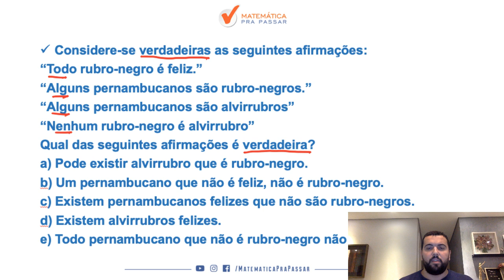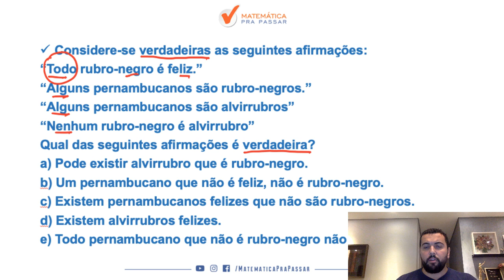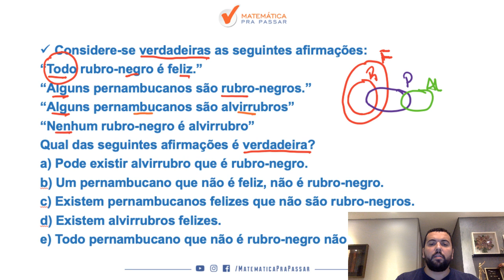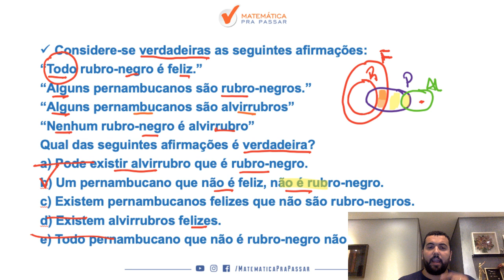Diagramas Lógicos I Dica MPP de Raciocínio Lógico. [2019]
Você está estudando Raciocínio Lógico para concursos Públicos?

Nosso professor, Renato Oliveira, mostra como estudar Raciocínio Lógico para Concursos Públicos nessa Aula Gratuita, mostrando que é possível sim Aprender Raciocínio Lógico fazendo essa matéria ser um diferencial em qualquer concurso que você venha a realizar.

Você verá que sabendo Raciocínio Lógico estará a frente de muitos concorrentes no seu Concuro Público, pois você chegou ao próximo nível seguindo o MÉTODO MPP.